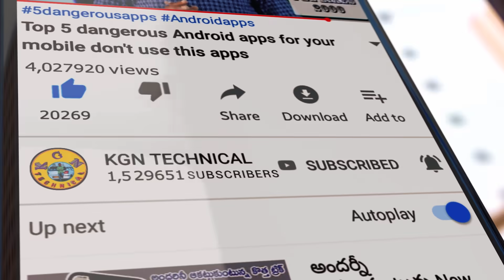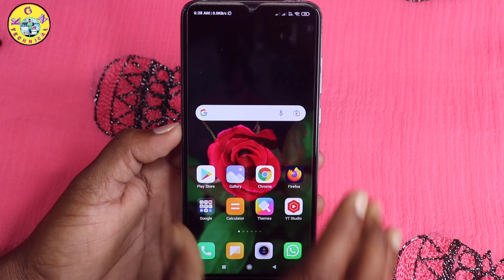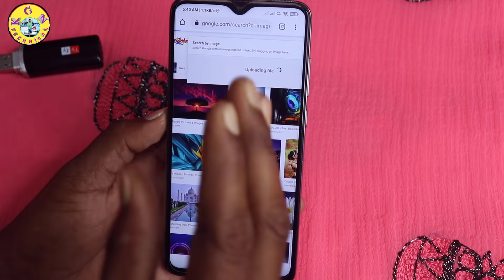Phone లో కెమెరా ఉందా అయితే మీ కోసమే ఈ అద్భుతమైన ట్రిక్|Phone Camera Magic Trick For All Android User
KGN TECHNICAL